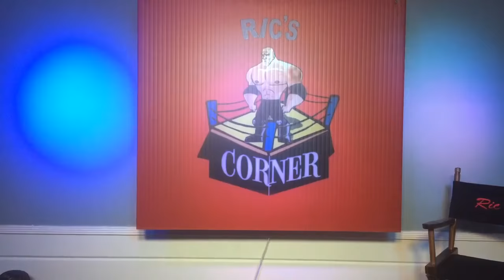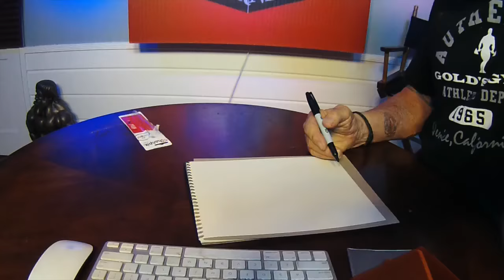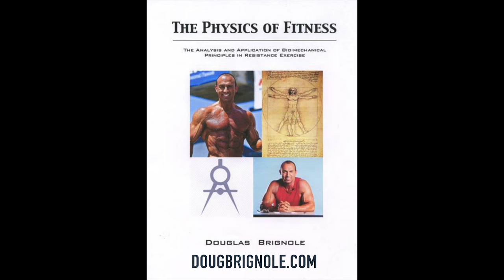Increase Your Bench Press - FOR MORE FOLLOW ME ON FACEBOOK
HOW TO INCREASE YOUR BEN CH PRESS and develop more strength as well.  ALSO NEW  Q & A along with Ric's Tip Of The Week

Pay Pal or donation button website ricscorner.com The show is a non profit show bringing you over 50 yrs of experience and production costs are rising again.  Please contribute the $1.00 if you can